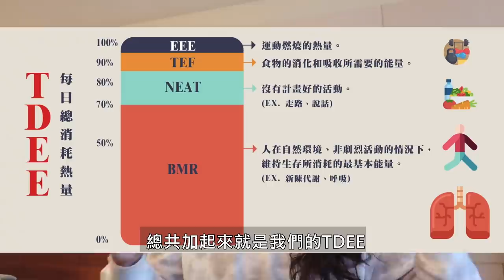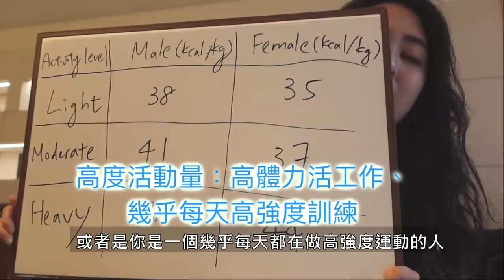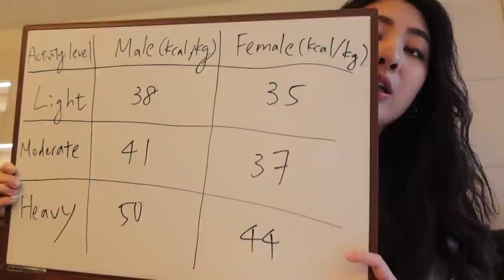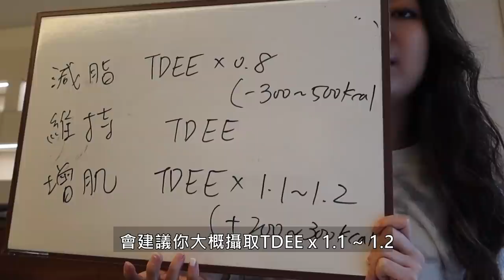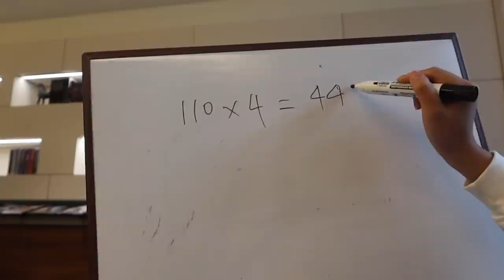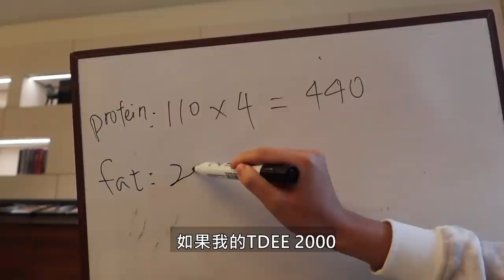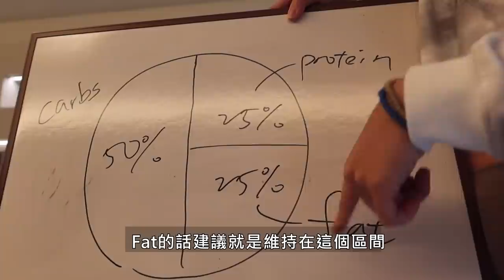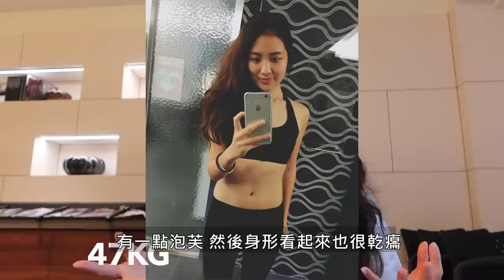停止錯誤減肥🤚TDEE 為何?健身新手重要觀念講解💪🏻(15分鐘精華版)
哈囉，大家好，我是May，為了幫助大家在新的一年建立正確飲食觀念，特別製作這支談話性影片，
尤其對於剛踏入健身的你/妳非常重要，這集影片主要分為六個主題講解：
1.TDEE為何？0:40
2.如何得知自己的TDEE? 1:49
3.如何根據自己的目標設定熱量？ 4:26
4.如何分配自己的營養素? 5:06
5.實際上如何應用？8:04
6.大部分人容易犯的錯 8:45

書籍參考：
去去脂肪走：減肥博士教你用科學方法遠離肥胖地獄
肌力與體能訓練Essentials of Strength Training and Conditioning
免費的TDEE計算公式連結 ：
(來自我目前上的國外線上營養學課程，請勿拿去做商業用途)
更多女性健身好文(由物理治療師、營養師、健身教練撰寫)

mayfitbowl 50篇免費健康食譜(附營養素)

✔️May力體態系統化居家進階課表&八週翹臀養成計畫 下載女力健身App(七天免費試用)
✔️MM Booty 初階健身房女性翹臀指南 649$優惠持續中！中/英電子書含增肌原理、肌肉構造、八週菜單模組、動作講解、短影音教學與健身飲食QAs
✔️我的增肌減脂食譜書購買連結(第一本)： 一碗搞定！增肌減脂健身餐
✔️第二本(家常中式口味)May力體態：增肌減脂全攻略：健身一碗料理╳燃脂徒手運動 Music by Insta Models - Do It Like You